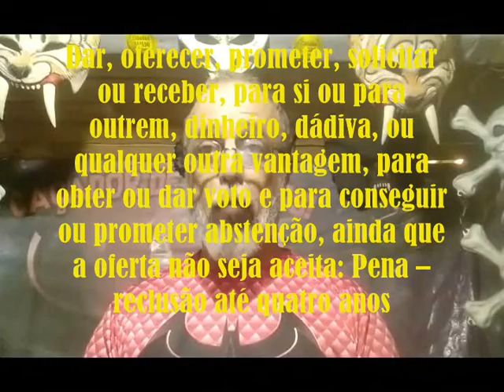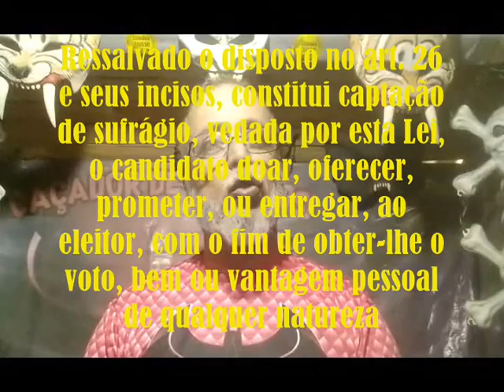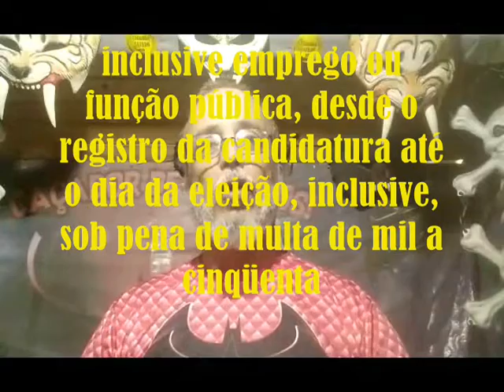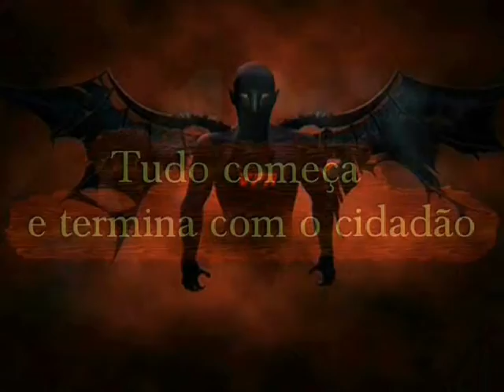VPR PP MP 20 241100730 LUIZ TARGINO DE LIMA NETO